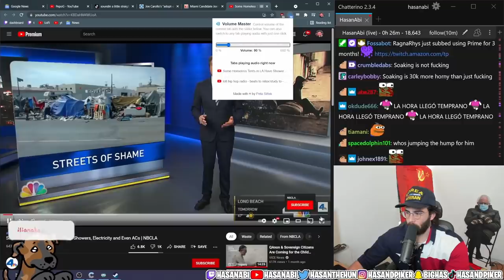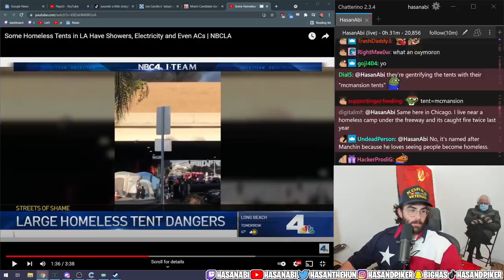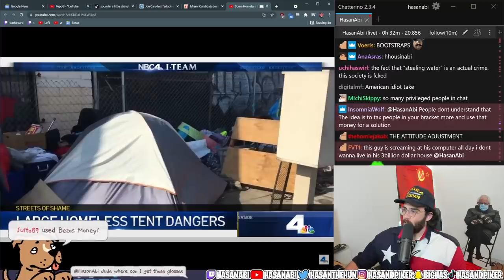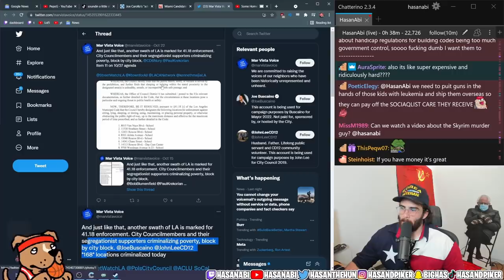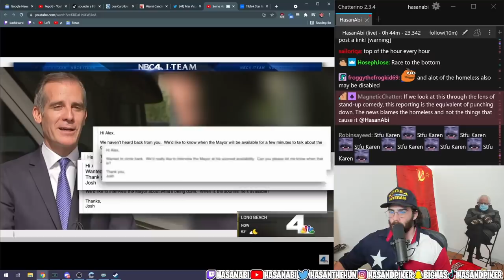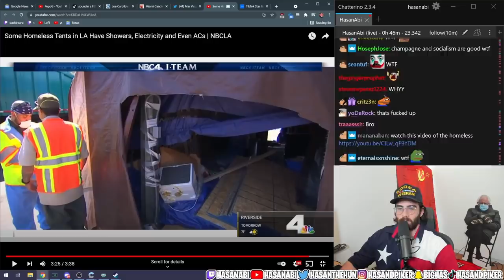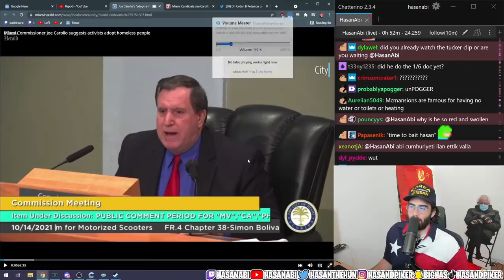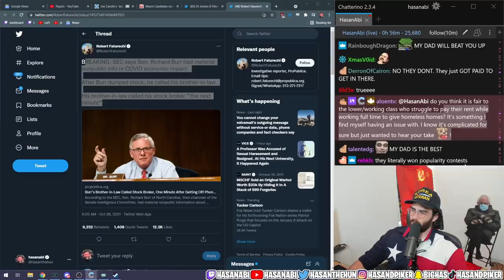HasanAbi reacts to LA Ban HOMELESSNESS | Los Angeles Municipal Code 41.18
Hasan reacts to the new LA ban on sitting, lying down and sleeping on sidewalks.  The law that will arm Los Angeles city officials with a tool for clearing encampments by allowing them to set up zones in which living on sidewalks and other public right-of-way areas would be prohibited.